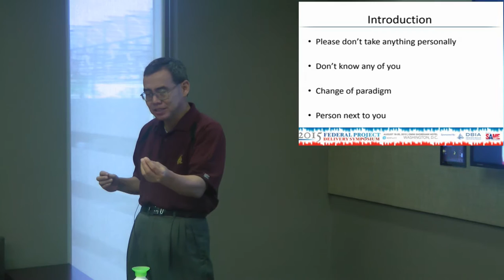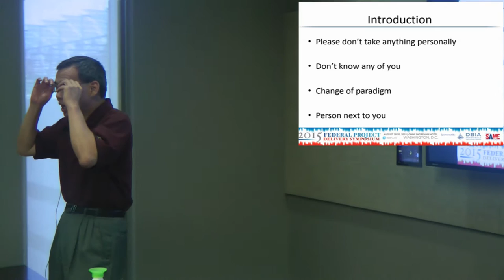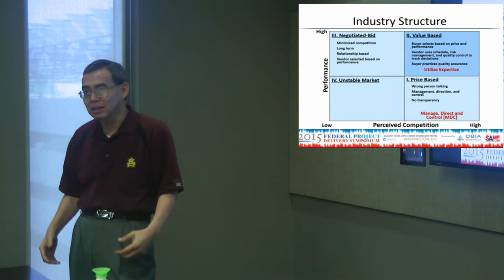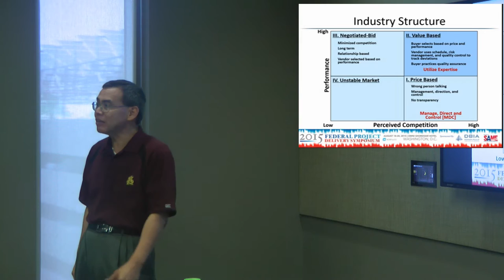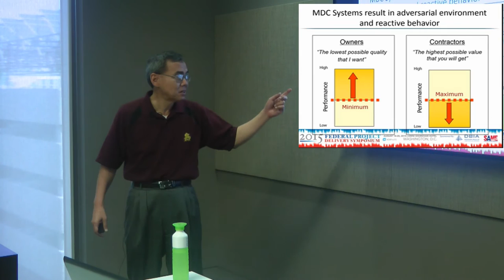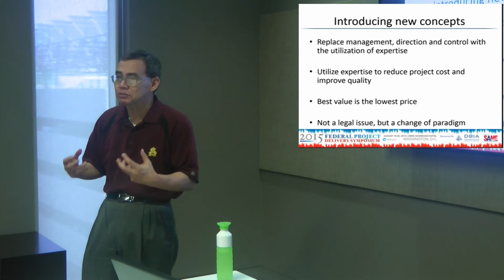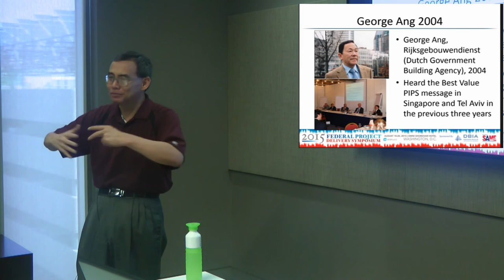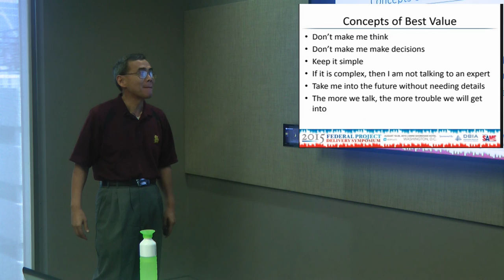New PM Model Part I